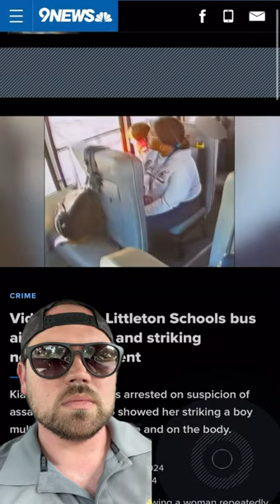Kiarra Jones Arrested 😱